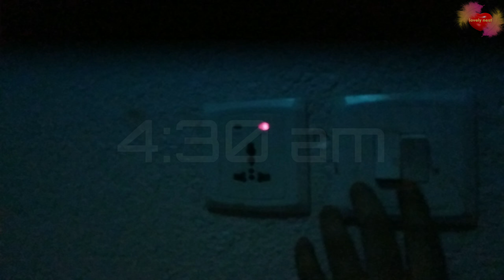Morning Vlog | Special Egg curry recipe | മലയാളം Vlog | Lovely Nest by Hamda Faisal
Please watch my Previous  Vlog